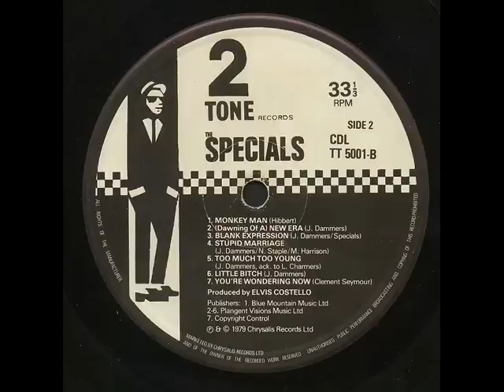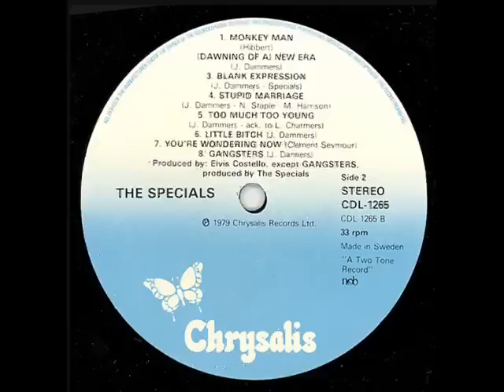THE SPECIALS VS AMY WINEHOUSE - MONKEY MAN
THE SPECIALS - MONKEY MAN - 1979.
AMY WINEHOUSE - MONKEY MAN - 2008.